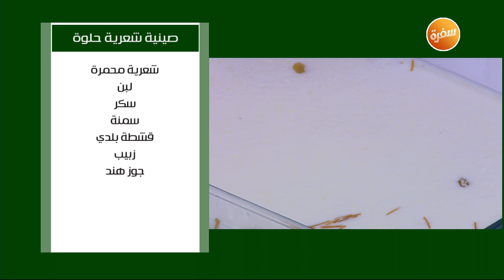صينية شعرية حلوة | نجلاء الشرشابي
طريقة عمل صينية شعرية حلوة مع نجلاء الشرشابي في على قد الإيد

المقادير:
شعرية محمرة
لبن
سكر
سمنة
قشطة بلدي
زبيب
جوز هند
نشا

طريقة التحضير:
تخلط الشعرية المحمرة مع اللبن السكر والنشا المذاب في القليل من اللبن أو الماء
يوضع الخليط في بايركس مع الزبيب وجوز الهند
تضاف قطع القشطة على الوجه
توضع في الفرن حتى النضج ويحمر الوجه